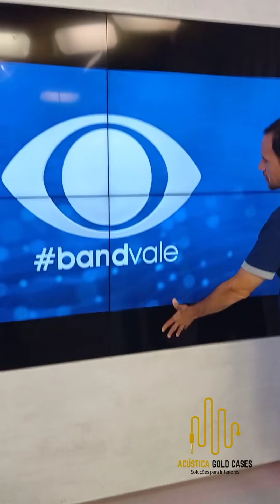Bastidores de um Acoustic Designer - Band TV - Episódio 1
Primeiro episódio de nossa jornada da construção de um estúdio para Tv e a mudança de estúdios de rádio e cenários